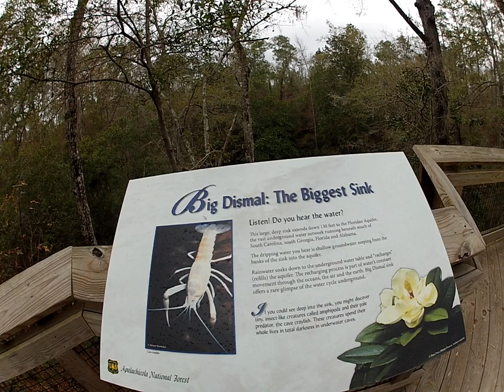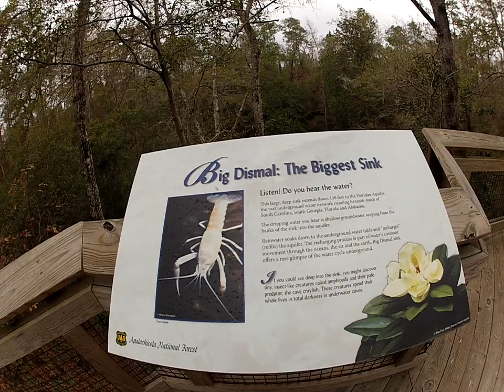Big Dismal Sink at Leon Sinks Geological Area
This is a very large sinkhole I found while exploring the trails at Leon Sinks Geological Area called "Big Dismal". (Right off US 319 south of Tallahassee, the Leon Sinks Geological Area contains 5 miles of trails that lead to a series of sinkholes big and small. The land in this area is underlain by a layer of limestone, eroded and dissolved by rainwater and groundwater to form caverns, holes, and tunnels in the limestone. This type of terrain is called "karst" and results in many geological features such as wet sinkholes, depressions, natural bridges, and a disappearing stream.)